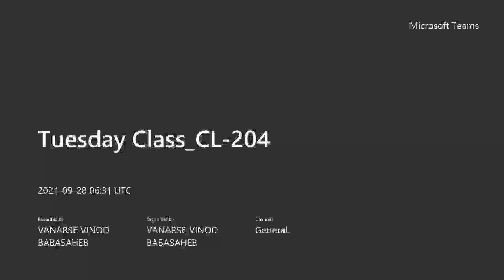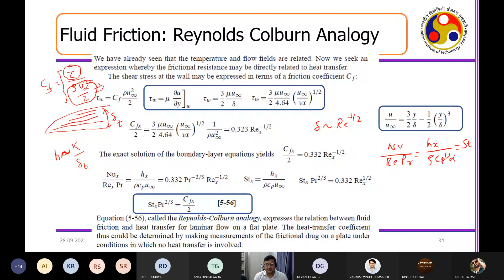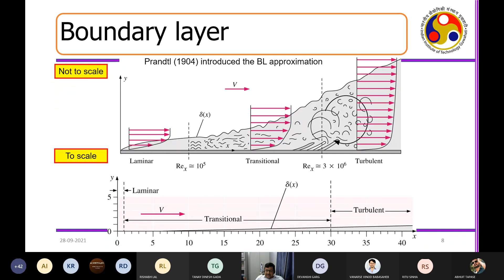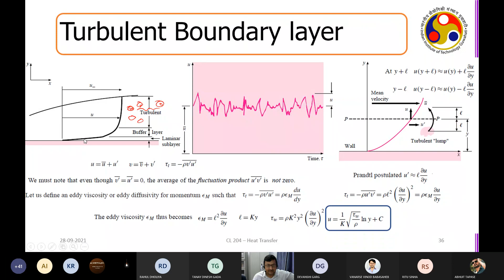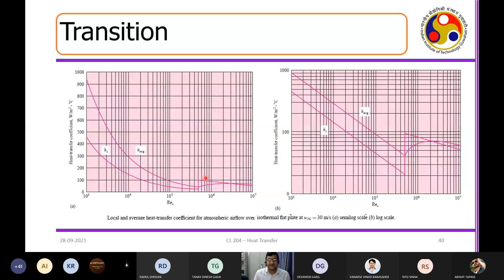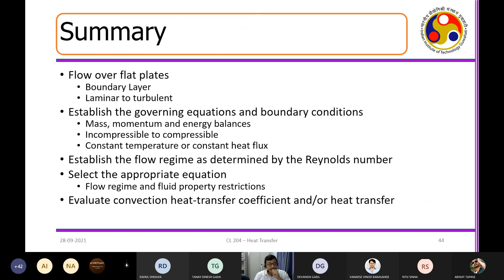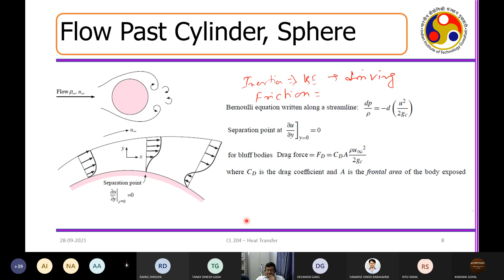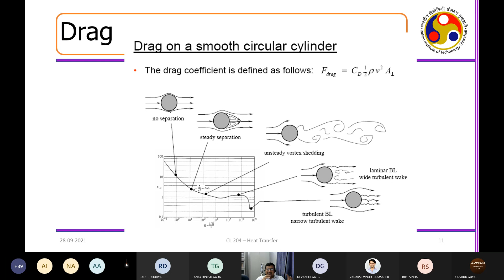Lec_18_Tuesday_28.09.21